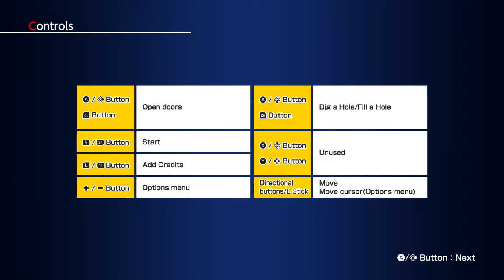Arcade Archives Kid's Horehore Daisakusen (N. Switch) Original Mode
Arcade Archives Kid's Horehore Daisakusen for Nintendo Switch. Kid's Horehore Daisakusen is an action game. Up to 2 Players.
Dig up holes to trap enemies, collect toolboxes, power-ups, and find a key to open the door.
Original Mode - Player can change settings. Play many rounds as you can.
Nintendo Switch gameplay. Genre: Action / Arcade. E10+ - Everyone 10+. • Arcade Archives Kid's Horehore Daisakusen.  Enjoy the videos! •

MagneonGames.